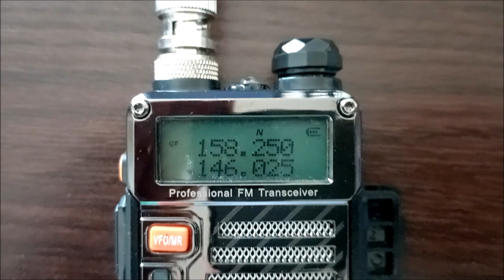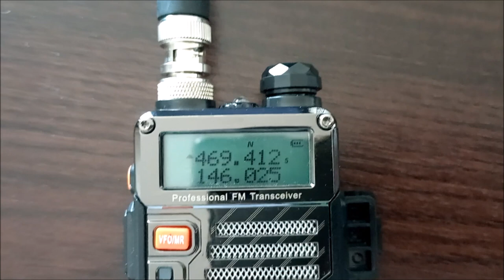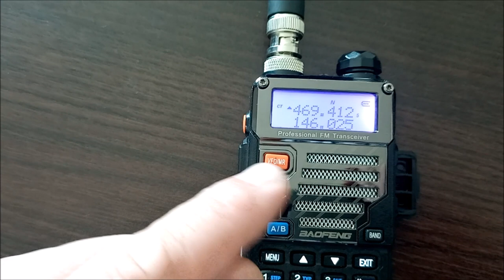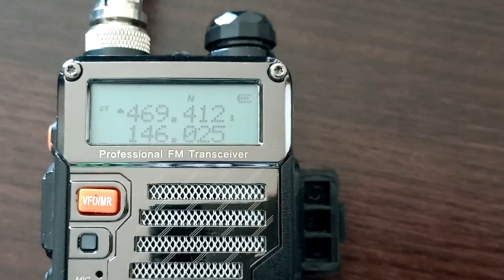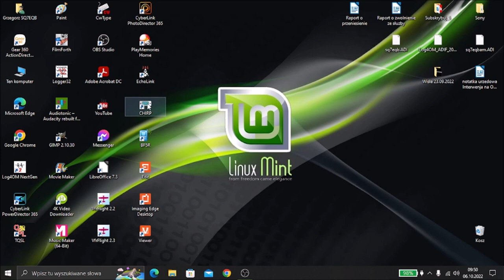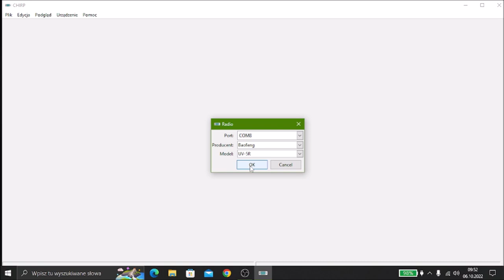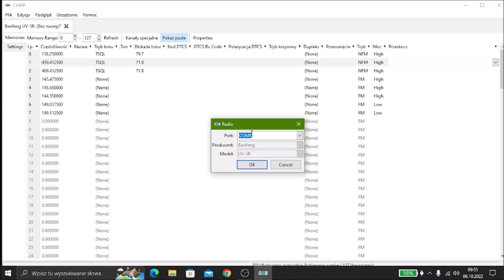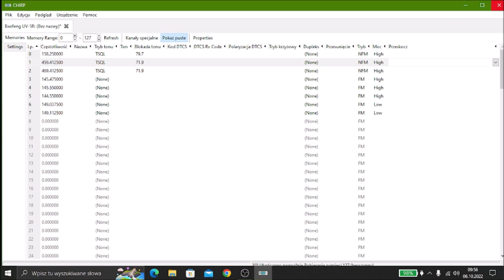Ustawienia Radia dla PPGanta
Link do programu na PC do programowania radia typu Baofeng i inne.

Link do strony Polskiego Stowarzyszenia Paralotniowego z pełnym opisem legalnego wykorzystania i ustawienia częstotliwości radiowych używanych przez paralotniarzy.

yszenie/instrukcja-uzytkowania-sieci-radiowej-psp/

Oczywiście jak to bywa przy montażu są też wpadki. Zdarzyło mi się wklepać literówkę w wyrazie Rozmowy. Więc wybaczcie :-) dwa razy musiałem chyba wklepać "Mo" i wyszło Rozmomowy.